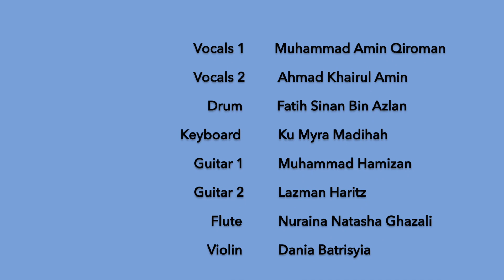Joget Angan Tak Sudah | Petra UTP at SEA Awards 2020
Petra UTP - JOGET ANGAN TAK SUDAH BY JAY JAY

To celebrate the prestigious Awards Ceremony of The SEA Awards , PETRA has yet again come back with another astonishing performance of one of the Malaysian all time classic Joget Angan Tak Sudah by no other than Jay Jay himself. The song really takes you back to the good old days and lets you groove over the classical work of art. Once you get grooving to our covers, theres no going back.

Your support keeps us doing more of what we are good at.

LINK BELOW TO GET IN TOUCH!

PERFORMERS CONTACT
* Main Vocalist 1
      Amin Qiroman

* Main Vocalist 2
      Khairul Amin

* Flutist
        Aina

* Violinist
        Dania Batrisyia

* Guitarist 1
        Lazman Haritz

* Guitarist 2
        Muhammad Hamizan

* Drummer
        Fatih Sinan

* Keyboardist
        Ku Myra

*Video Editor
        Sarah Nasuha